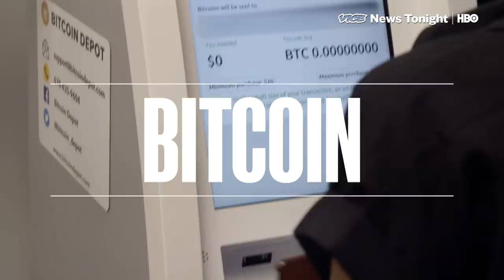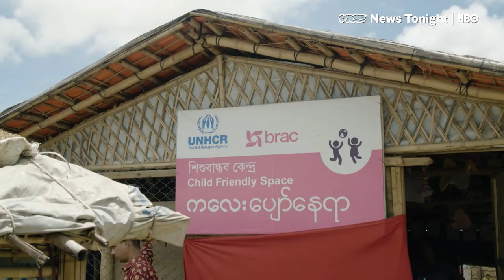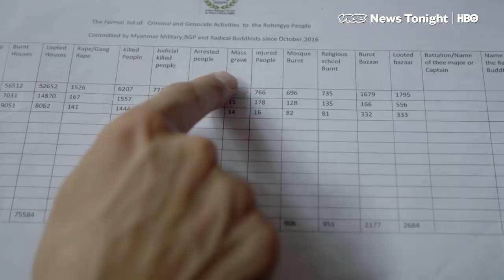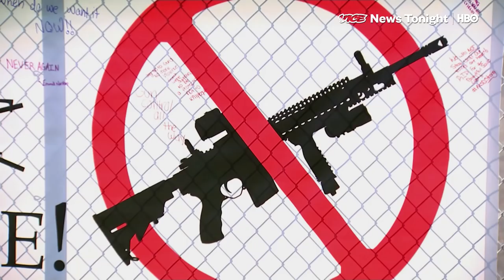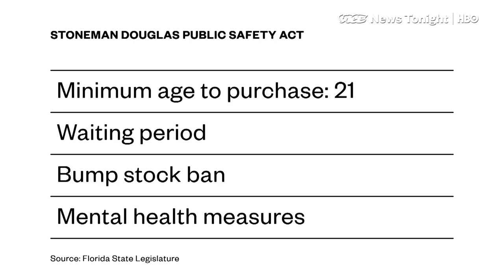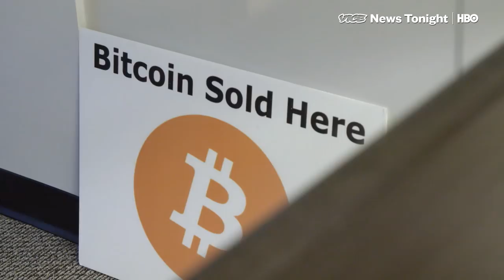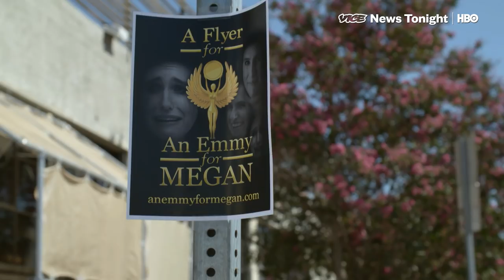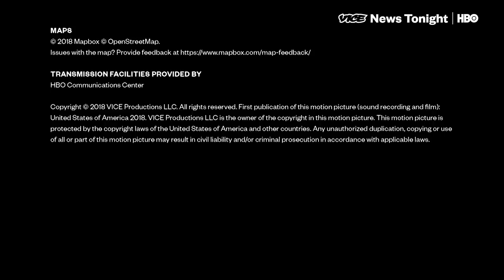Florida Gun War & Bitcoin Criminal Tracing: VICE News Tonight Full Episode (HBO)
This is the August 27, 2018 FULL EPISODE of VICE News Tonight on HBO.

2:18 Thousands of people have fled Myanmar following the military's violent crackdown against Rohingya Muslims. VICE News reports from Myanmar and Bangladesh to assess the current situation, and to examine how much progress there has been in taking the case to the International Criminal Court.

12:56 Some of the deadliest shootings in history have happened in Florida. This is what Florida Democrats are doing to try to take control of gun control initiatives.

16:06 At a DNC meeting in Chicago, members voted to drastically cut the importance of superdelegates. Superdelegates can now only use their power in a second ballot

19:39 People like to think Bitcoin is anonymous, but buried in last month’s special counsel indictment of 12 alleged Russian spies is an explanation of how law enforcement used the blockchain to track and identify the suspects using their cryptocurrency transactions

23:33 Comedian Megan Amram has written for some of the most universally beloved comedies on TV. Now Amran has created "An Emmy For Megan," in which, yes, she hopes to win an Emmy for.